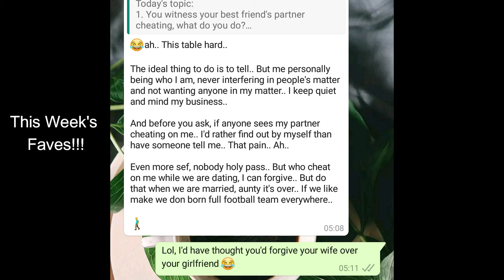Episode Three: How would you tell your friend that their partner is cheating?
Here is a really short video to brighten up your day.
Tell me what you would do if you witness your friend's partner cheating.